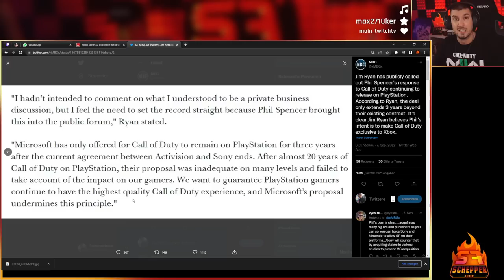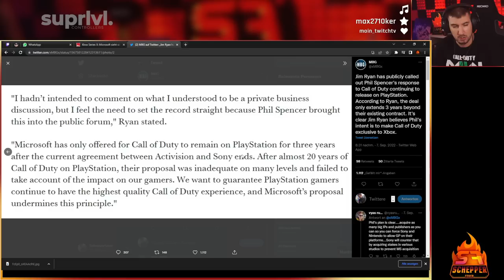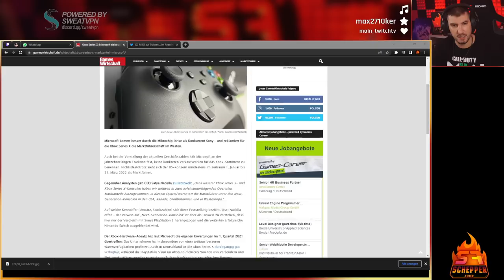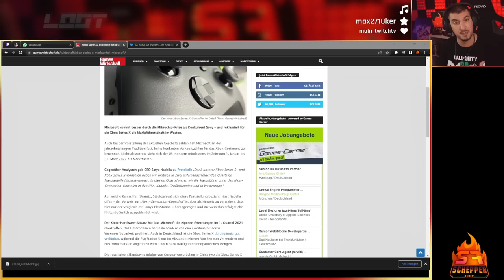NIE WIEDER COD auf Playstation? Microsoft vs Sony Krieg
Jim Ryan CEO SONY und Phil SPencer CEO Microsoft sind im Krieg miteinander über die Zukunft der Playstation und COD.

Mein VPN im Kampf gegen SBMM:
Sweatvpn.com/schepperfeuer
Sweatvpn.com/schepperfeuer

📷 Mein Social-Media:
📽 Meine Kamera:
►Mein Aufnahmegerät:
►Turtle Beach Headset:
►Mein Mikrofon:
►Meine Beleuchtung: